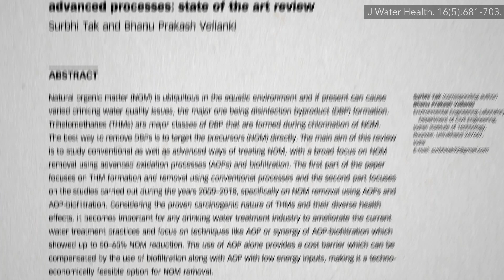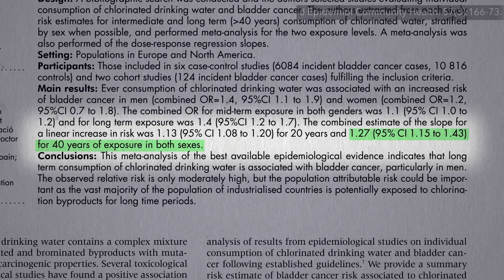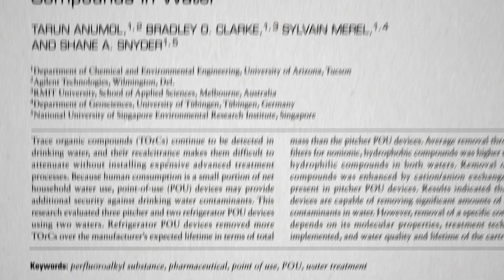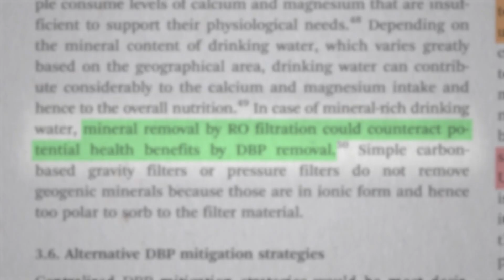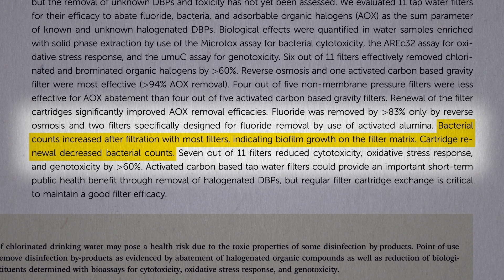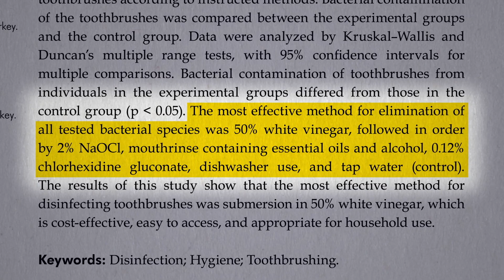Is It Best to Drink Tap, Filtered, or Bottled Water?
Given the disinfection byproducts in tap water, Brita, PUR, Zerowater, and refrigerator water filters are put to the test.

Hydration is important (see for example Does a Drink of Water Make Children Smarter? but so is avoiding waterborne pollutants if possible (for instance Lead in Drinking Water and Benefits of Turmeric for Arsenic Exposure

How Many Glasses of Water Should We Drink a Day? Watch the video!

Have a question about this video? and someone on the NutritionFacts.org team will try to answer it.

Want to get a list of links to all the scientific sources used in this video? You’ll also find a transcript and acknowledgements for the video, my blog and speaking tour schedule, and an easy way to search (by translated language even) through our videos spanning more than 2,000 health topics.

Image source: tonl.co